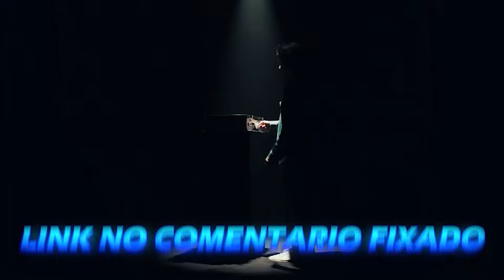DO OURO AO MESTRE EM 6 HORAS TEMPORADA 38 FREE FIRE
Adquira Meu Pack de Metodos, Sensibilidades e Configurações! 👇🏻

Baixe UPGear e ACABE com 100% dos TRAVAMENTOS e LAGS👇🏻

"Unica luta que se perde é aquela que se desiste!"